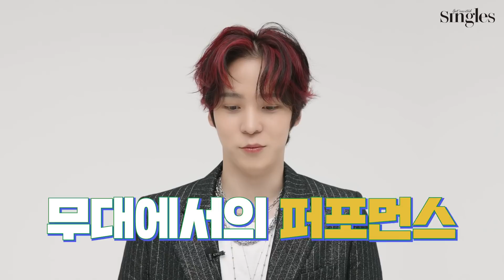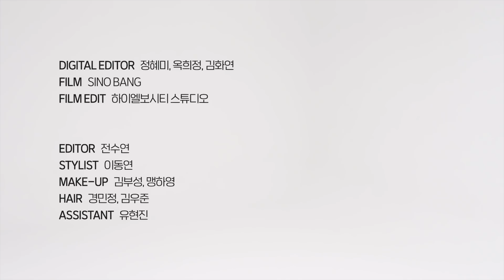[ENG] 누가 그런 소리를 내었는가!🔥 에이티즈 멤버들을 발끈하게 만든 이것? I 싱터뷰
에이티즈의 화보 촬영 현장이 궁금했던 에이티니 손!🙌🏻 싱글즈가 에이티즈의 화보 촬영장을 습격해 보았습니다! 에이티즈의 열기로 가득했던 현장에서 랜덤 Q&A 시간을 가져보았는데요. 과연 멤버들은 어떤 질문에 어떤 대답을 했을까요? 궁금하다면 지금 바로 영상에서 확인해 보세요!🔥